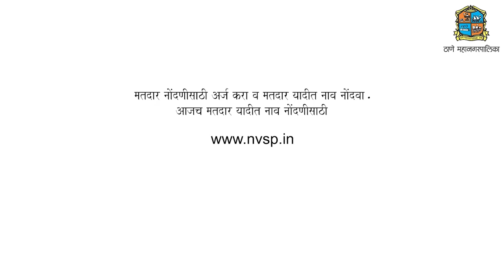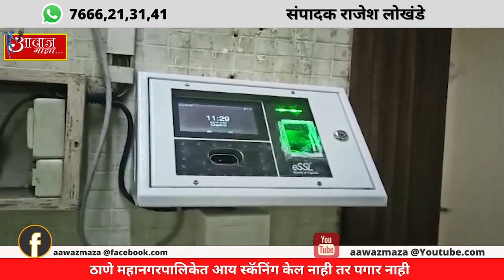Aawaz maza 26 12 22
1.अधिकाऱ्यांनी केलेले  दुर्लक्ष व नियोजनशून्य कामामुळे ठाणेकर नागरिकांच्या पैशाचा अपव्यय
2.ठाणे गुन्हे शाखा 5 कडून कोकिन आणि मोफेड्रिन ड्रग्जची मोठी कारवाई.. तीन नायजेरीयन अटकेत..

3.ठाणे महानगरपालिकेत आय स्कॅनिंग केल नाही तर पगार नाही
4.जिल्ह्यातील इतर शहरांमध्ये सरासरी १२ अंश सेल्सियस तापमानाची नोंद
5.ठाण्यात होणार ऊत्तरप्रदेश भवन मुख्यमंत्री एकनाथ शिंदे यांची घोषणा